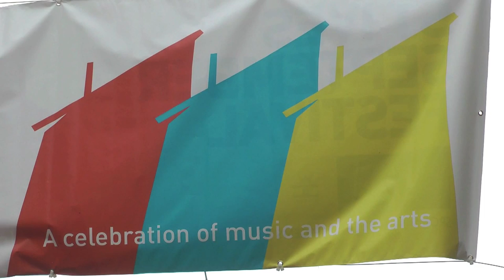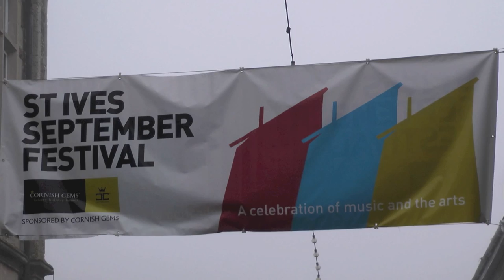A WIDE EYED AND LEGLESS SLICE OF St IVES FROM ANDY FAIRWEATHER LOW and THE LOW RIDERS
From the 2014 St Ives September Festival the great Andy Fairweather Low and the Low Riders perform his biggest solo success. (19 September 2014)